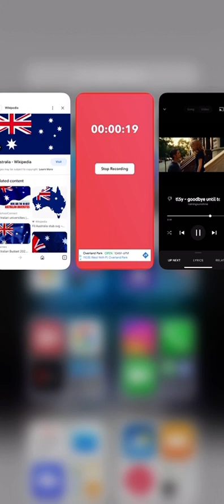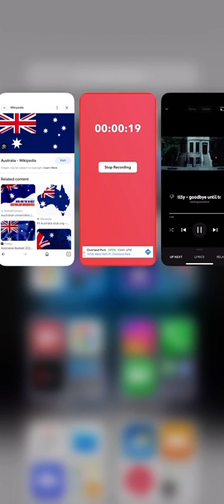Goodbye, Johnny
Reuploaded